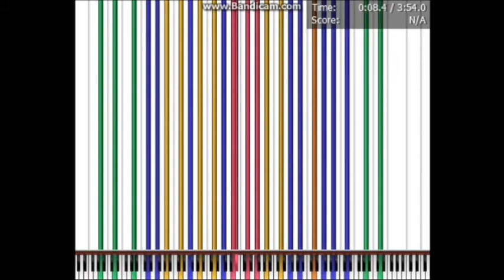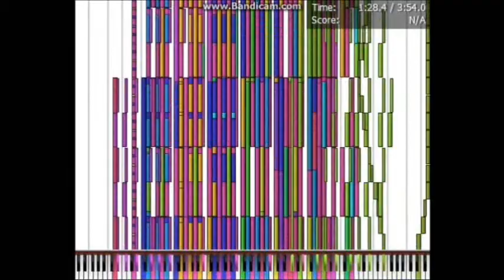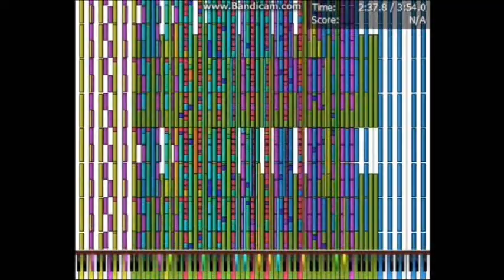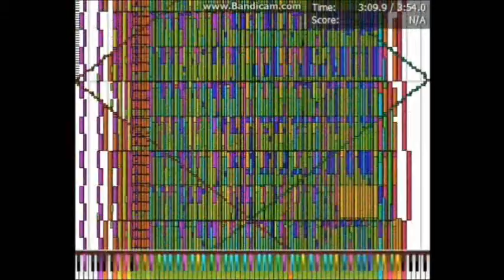[BLACK MIDI] Night of nights 3.26 Million notes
The Audio might be off-sync because I edited the video on my sister's computer witch is super slow
A MIDI from KBMT.
File name: Night of nights 3.26 million.mid
Synth: None
Recorded using: Screenr
Audio by: 인한국 (I converted the original video to mp3 and paste it to my video lol)
MIDI Player: Piano From Above (Synthesia lags performance)